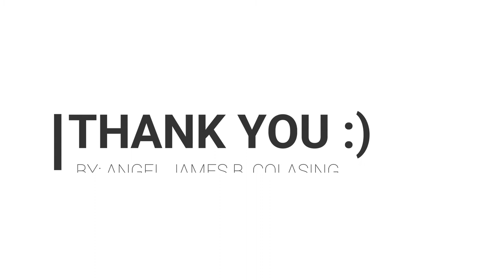LECTURE 20: LOW SPINNING SWEEP KICK